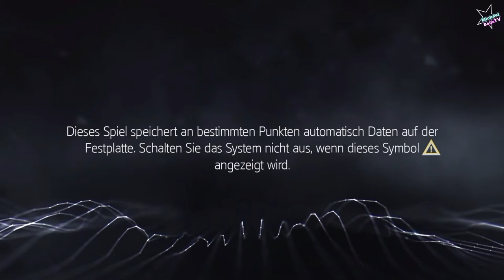Assassin's Creed Rogue Remastered Let`s Play Walkthrough deutsch ps4 / #1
Assassin's Creed Rogue Remastered

Das dunkelste Kapitel der Assassin’s Creed-Franchise, Assassin’s Creed Rogue wurde für Xbox One und PlayStation 4Sytseme neu abgemischt. Auf PS4 Pro und Xbox One X erstrahlt es nun in 4K und in 1080p auf PS4 und Xbox One, mit höher aufgelösten Texturen, verbesserten Schatten und Lichteffekten, um nur einige der weiteren grafischen Verbesserungen aufzuführen.

Nordamerika, 18. Jahrhundert. Mitten im Chaos und der Brutalität des Siebenjährigen Krieges, durchlebt Shay Patrick Cormac, ein furchtloses junges Mitglied des Assassinen-Ordens, eine finstere Verwandlung, die die Zukunft der amerikanischen Kolonien für immer formen wird.

Assassin’s Creed Rogue Remastered enthält zwei Bonusmissionen aus dem Originalspiel Sir Gunns Rüstung und Fort de Sable, sowie die Meistertempler und Explorer Pakete, die besondere Monturen, Waffen und Anpassungsobjekte enthalten.